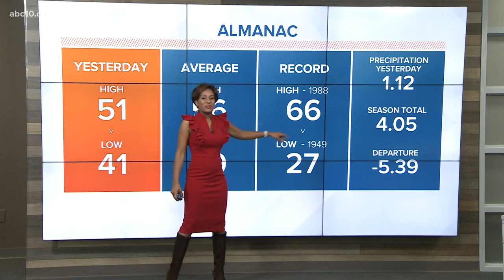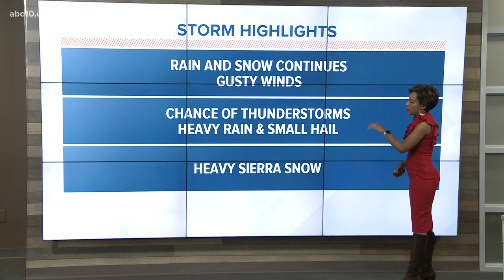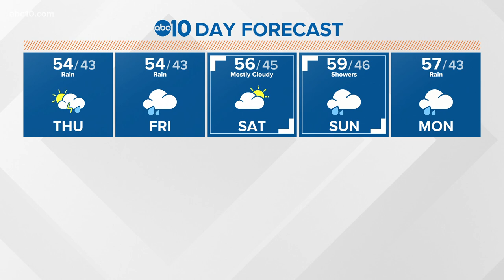Local afternoon weather: January 28, 2021